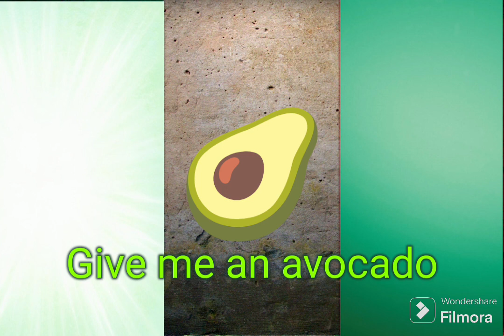Avocado islands (fic Country) EAS alarm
Request by:@damithae